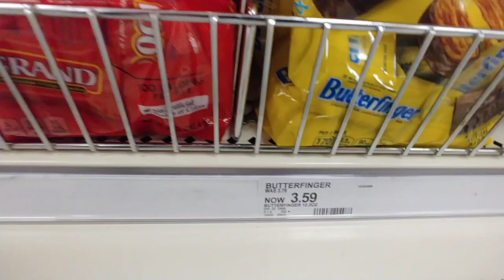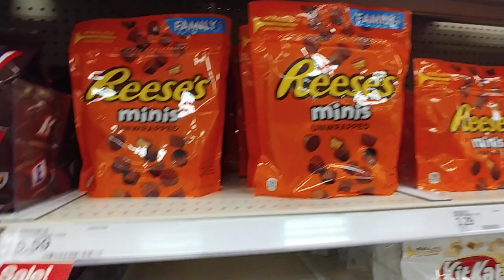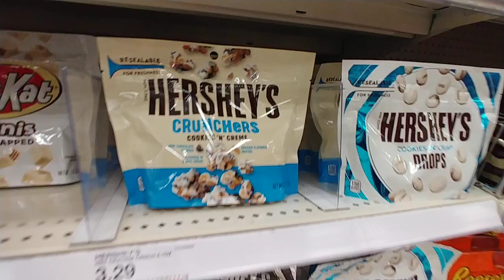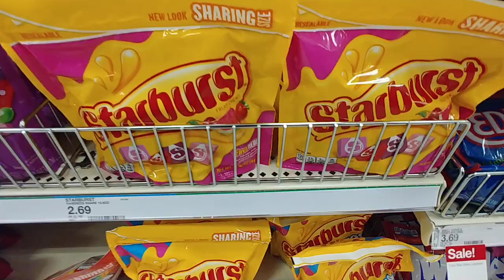Candy Aisle Part 1 - Target Jan. 2020